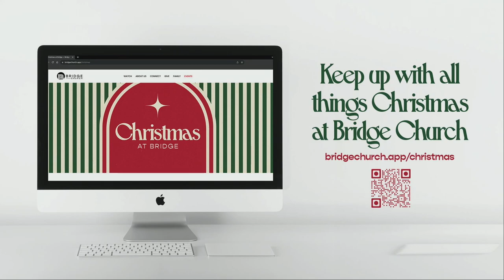The Journey of Forgiveness - Week 2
Online Family, we are so glad you are here!